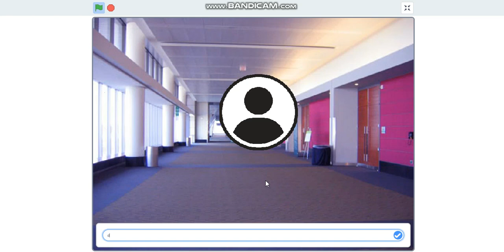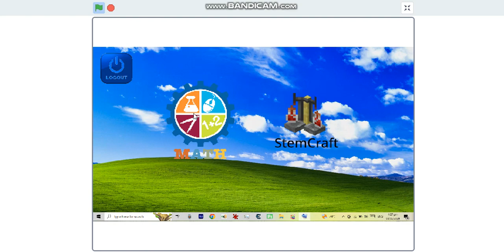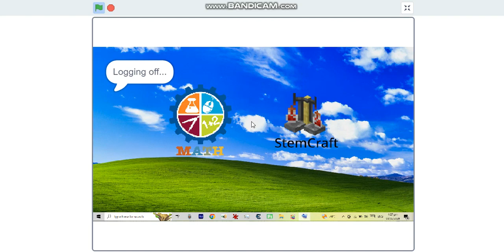MegaSoftWare | Showcase | StemCraft & Village Olympics 101 | Scratch Project In the Description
Owner of Scratch Project: @MegaTNT
Development Time: 3.57 Weeks
Application Used to Develop: Scratch 3
Note: Feel free to make a video out of it, as long as you credit or mention me as the owner of the project:

Inspirations:
Sensei Bean Chilling, Agent Deez and Agent Nuts from McYum and of course Minecraft and PVZ

Password of the Login Scene: MegaTNT

Timestamps:
0:00 Login Screen
0:08 Loading Scene
0:17 Desktop like Scene
0:20 Pressing the Log Out Button
0:27 Back to the Login Screen
0:28 What if you typed the Wrong Password?
0:51 StemCraft
1:04 Credit Screen
1:10 StemCraft Gamemodes
1:17 Entering the Village Library
1:19 StemCraft Prologue
2:03 When the player answers questions correctly
2:17 When the player answers it incorrectly
2:35 What happens when your MegaPoints reaches below 0?
3:25 Village Olympics 101
3:44 Village Olympics Gamemodes
3:51 Village Olympics Prologue [Meet Deez]
4:21 [Meet Nuts]
4:25 You vs. Nuts
4:37 When the player answer Nuts incorrectly [Seizure Warning]
4:59 When the player answers Nuts correctly
5:26 What rng damage from Nuts
5:39 What happens if you took all 25HP of damage?
8:10 Your HP cannot go past 25HP
8:46 Thank you for watching!
5:29